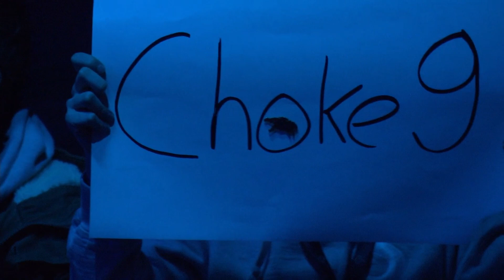Cloud9 vs G2 at ELEAGUE Major 2018 Quarter Finals Map 1